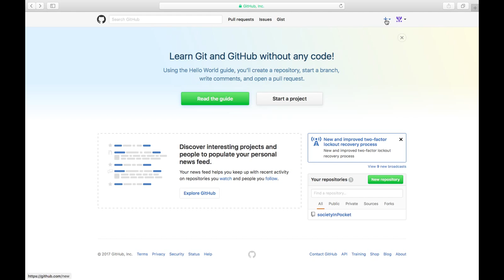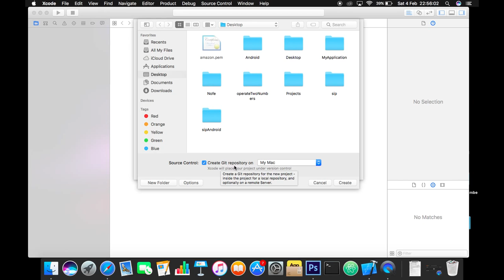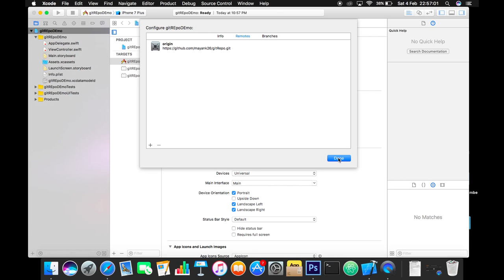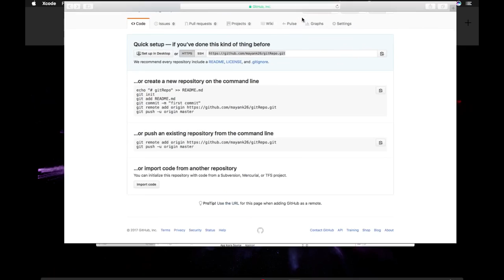iOS Tutorial: How to use git with Xcode (P1)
Learn how to use git together with Xcode

Part 2 of git with Xcode8  will be published soon !
Project link

Tripod I use
Microphone I use